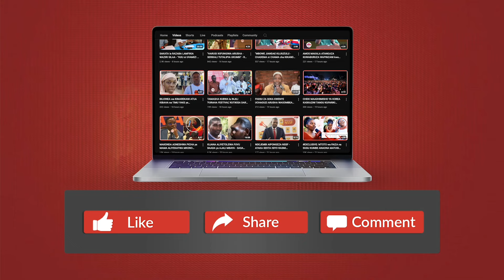AYOUB APATA MAJERAHA AKIWA MAZOEZINI MISRI - WIKI 6 ATAKUWA NJE ya UWANJA...